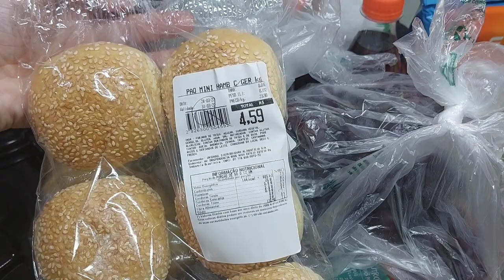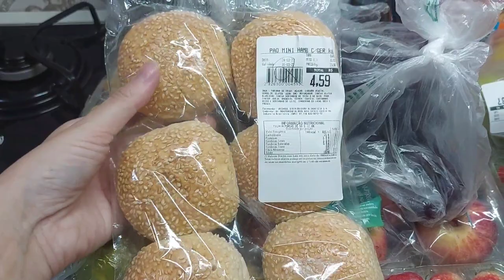COMPRINHA PARA O LANCHE ESCOLAR l MONTANDO A LANCHEIRA DA ALICE l Tathi Fulber